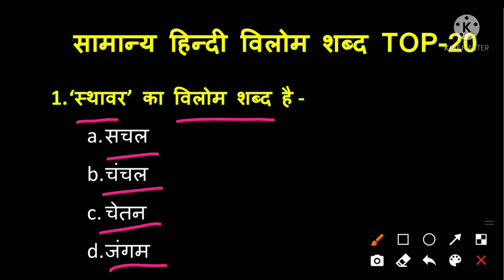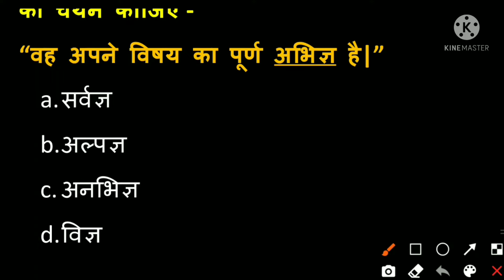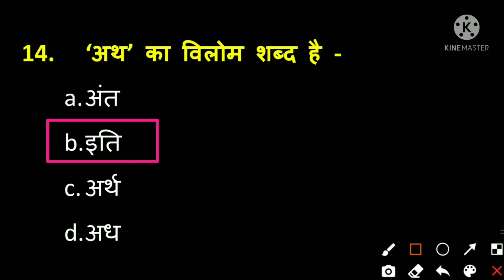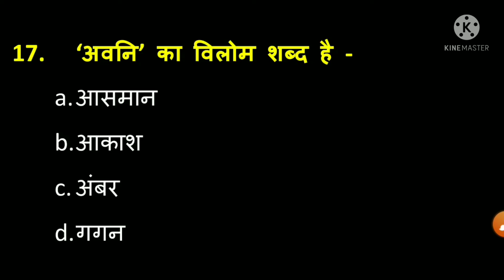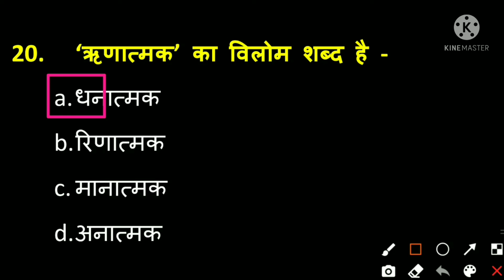हिन्दी विलोम शब्द । Top-20 । Hindi Vilom Shabd । UP Lekhpal, UP SI, UP POLICE CONSTABLE, SSC GD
दोस्तों,  इस वीडियो में हम सब सामान्य हिन्दी के अंतर्गत विलोम शब्द से 20 महत्वपूर्ण प्रश्नों के बारे में पढ़े हैं, जो आपके आगामी परीक्षाओं के लिए बहुत ही महत्वपूर्ण है।
सामान्य हिन्दी का QUIZ करने के लिए नीचे दिए गए लिंक पर क्लिक करें